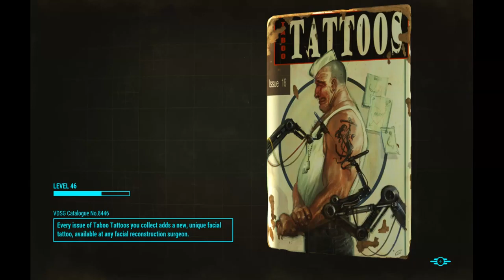Fallout 4 #21 To Do Quests & Pimp My Companion